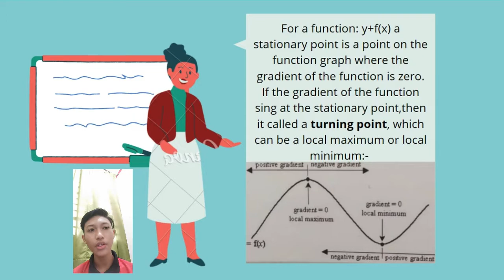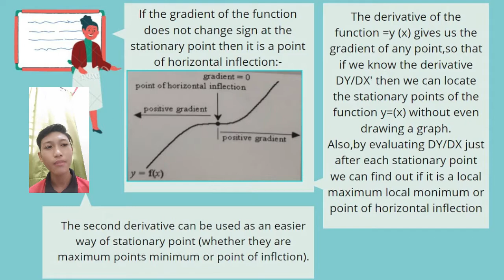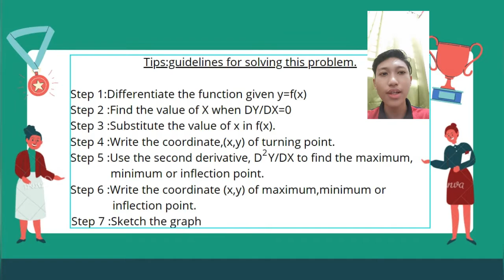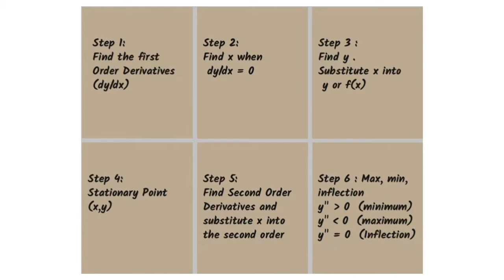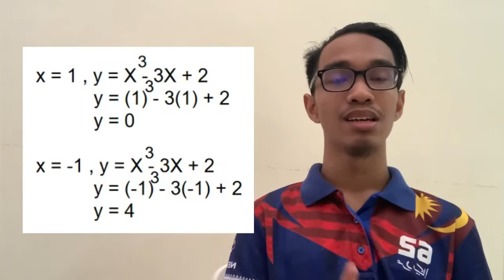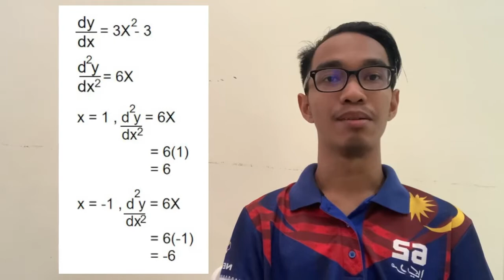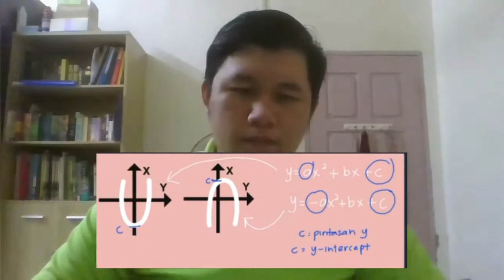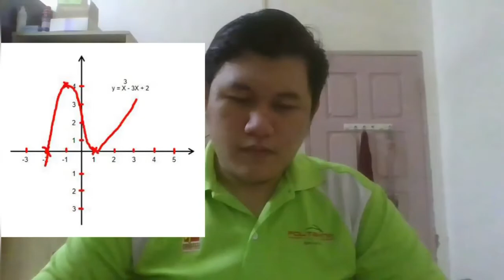VIDEO PRESENTATION APPLICATION OF DIFFERENTIATION (MAX,MIN,INFLECTION POINT)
Pelajar POLITEKNIK MERLIMAU (PMM)
Kumpulan 3